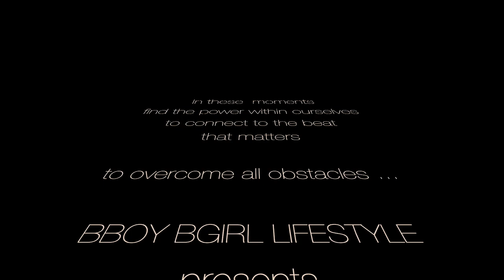Bboy Bgirl Lifestyle WE MAKE IT HAPPEN Short Film Series 1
Bboys: Loose Lee & King Kai

The purpose of this film series is to highlight, what we  Bboys and Bgirls  continue to persevere while enduring the current environment of what we are going thru with this Covid -19 global pandemic.  Displaying just one of the many realities we as Bboys  and Bgirls go thru to pursue our  own vision of a Bboy Bgirl Lifestyle.

In this episode , Bboy Loose Lee makes the connection in communication and dance with Bboy King Kai

Twitter: Rockinwithrival